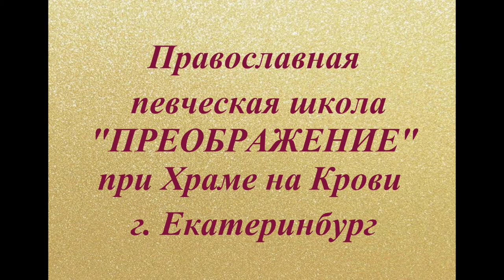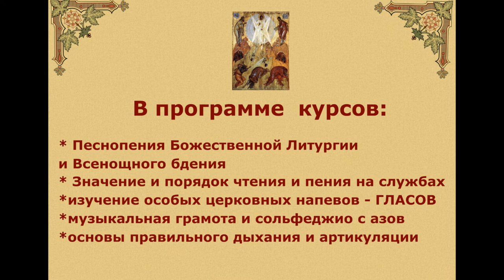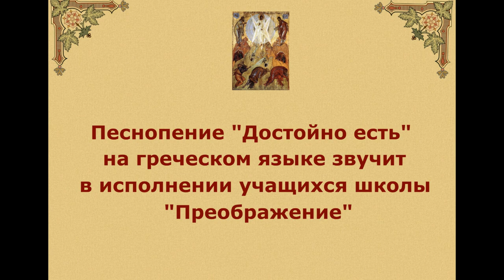Православная певческая школа для взрослых "ПРЕОБРАЖЕНИЕ" приглашает учащихся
Школа "ПРЕОБРАЖЕНИЕ" работает уже более двадцати лет. Выпущено более тысячи учащихся, многие из которых поют в православных храмах.
* Обучение, не выходя из дома
* Видеоуроки в любое время
* Углублённый курс
* Контроль и помощь преподавателя
* Индивидуальный подход. Внимание к каждому.
* Интересные задания
* Подключение к обучению с любого дня
 * 30-40 минут занятий в день
 * Начальная музыкальная грамотность за 6 месяцев
 * Принципы владения певческим голосом
 * Умение ориентироваться в церковных службах
 * Навыки пения церковных гласов.
 * Закончившим курс и выполнившим все задания
   выдаётся Свидетельство.